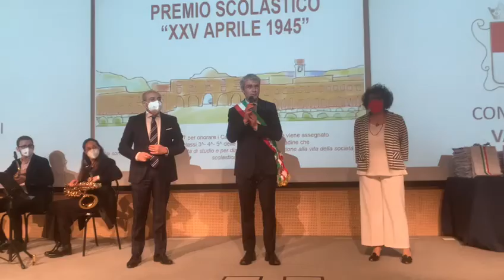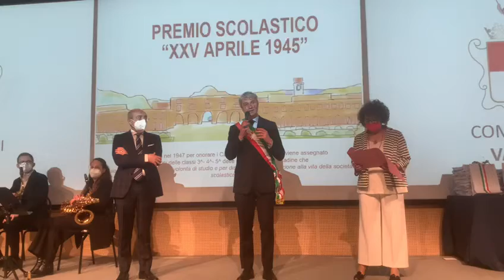Il sindaco Galimberti premia i piccoli varesini: «Sui vostri gesti si fonda la nostra società»